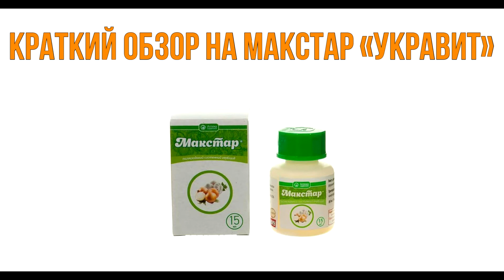⛑️Краткий обзор на Макстар "ПЛАНЕТА АГРО"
↓Развернуть меня↓

Макстар, производитель Укравит.
Гербицид для уничтожения однолетних и некоторых многолетних двудольных сорняков на посевах сельско-хозяйственных культур.
Его преимуществами являются: высокая скорость действия, оптимальное решение при использовании на луке и чесноке а также он не проявляет фитотоксичность на культурах, при соблюдении всех регламентов.
Обрабатываемые культуры: газонные травы без подсева бобовых, лук, кроме лука на перо, чеснок.
Норма расхода 5-6мл. на 5л. воды на одну сотку, максимальная кратность обработок одна за сезон.
Необходимо обрабатывать при температуре не выше +25°C.